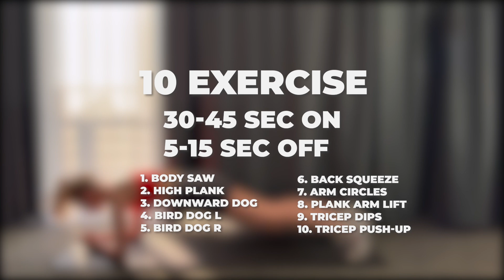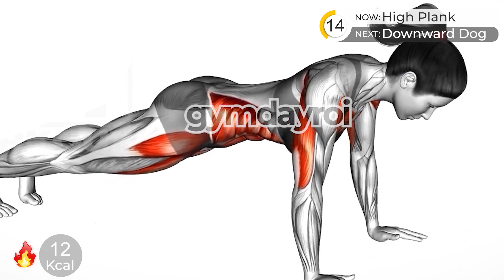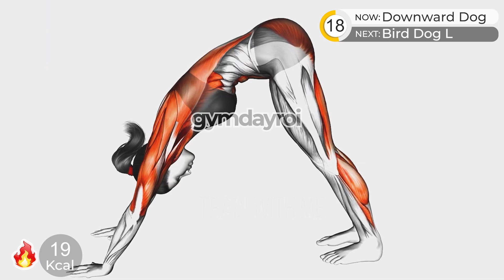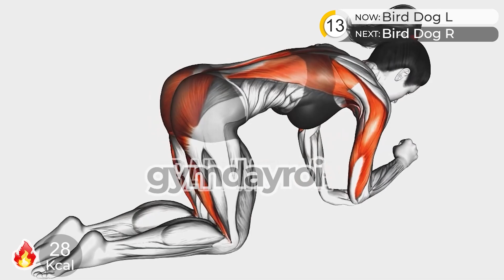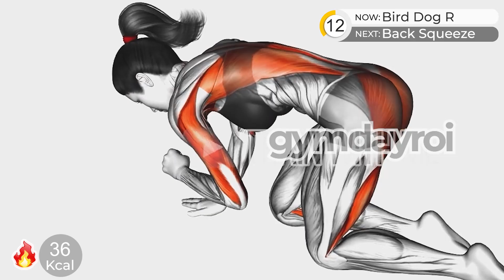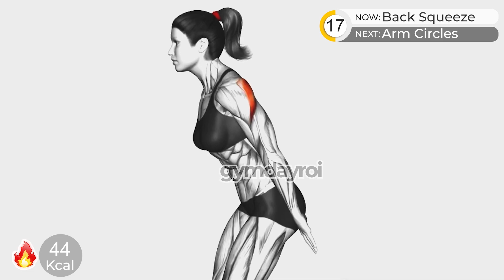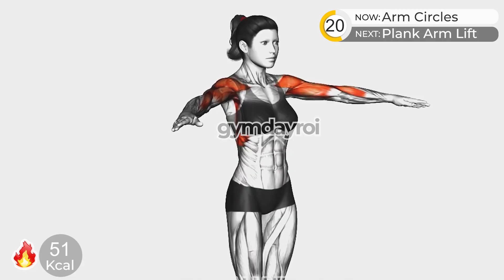GIẢM MỠ BẮP TAY TO, THON GỌN BẮP TAY TRONG 7 NGÀY TẠI NHÀ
▶ Tại sao bạn giảm cân thất bại?

00:00 Intro
00:25 1. Body Saw
01:20 2. High Plank
02:15 3. Downward Dog
03:10 4. Bird Dog L
04:05 5. Bird Dog R
04:59 6. Back Squeeze
05:54 7. Arm Circles
06:49 8. Plank Arm Lift
07:44 9. Tricep Dips
08:39 10. Tricep Push-up